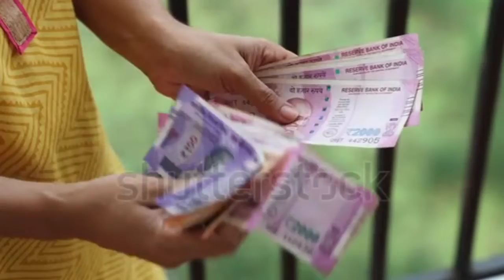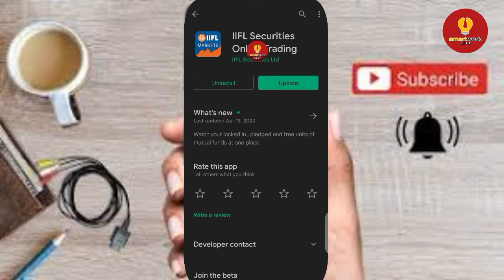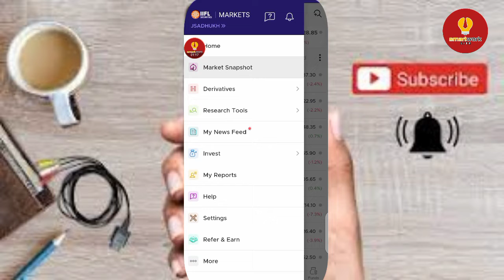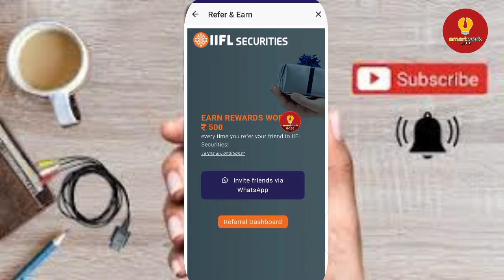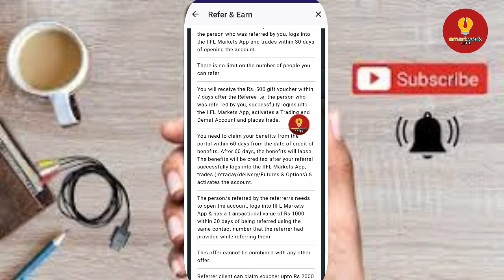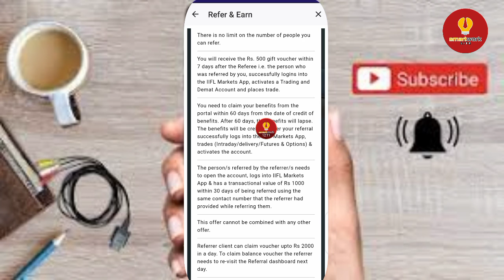जितना ज्यादा FRIEND उतना ज्यादा EARNING 🤑 online paise kaise kamaye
Hello Dosto Kaise ho aap Sabhi , Dosto SMARTWORKLITE Channel Par Aapka Sawagat hai. Dosto, Is VIdeo Me Maine Aapko Bataya Hai
Aap Kaise IIFL Securities demat and trading account se online paisa kama sakte ho. 1 friend Rs 500 , 10 friend Rs 5000 istara jitna friend h utna jada income kar sakte ho. So, guys video pura end taak dekho kuch bhi Queries hai comment karna maat bhalo. Thank you. 🥰

Video Topic-
today
new demat account
new demat account opening
2022
new demat account sign up bonus
new demat account 2022
new demat account opening offers
new demnat

online earning
refer and earn new offer
refer karke paise kaise kamaye refer karke paise kamane wala app refer karke paise kamaye

refer nd earn app
refer karke paise kaise kamaye refer and earn apps
refer and earn apps demat account refer and earn apps 2022
refer and earn app 2022 demat account
technical arif
referral and earn app 2022

Top 10 demat account company refer and earn by demat account
all demat account refer and earn list
demat account refer and earn highest refer and earning app
top 10 refer and earn apps 2022 top referral programs
best demat account for refer and earn
All demat account refer and earn